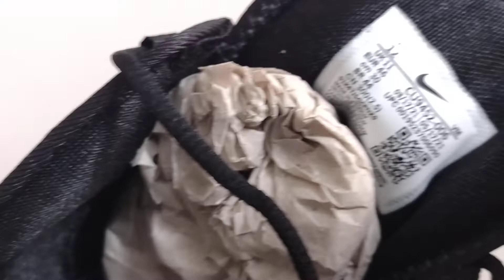ZAPATILLA NIKE AIR MAX INFINITY 2 CU9452 006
SOMOS FASHIONOUTLETPERU, SOLO VENDEMOS ORIGINALES Y NUEVOS

Hacemos envíos en Lima y a otras ciudades.

ESTAMOS EN LINCE LIMA PERÚ.